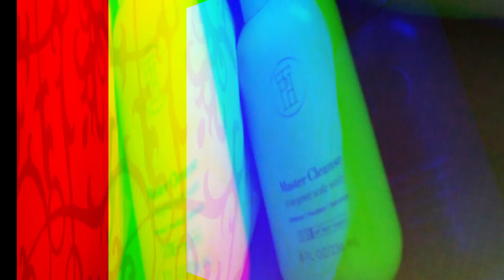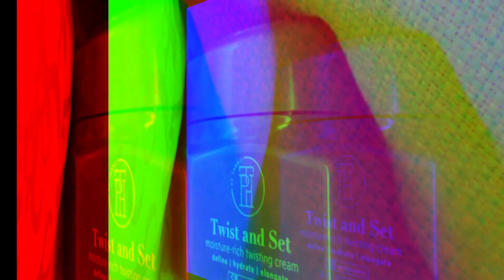Los Productos de Taraji P. Henson Para el Cabello Natural | TPH by Taraji P. Henson | Review y Demo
Hola-Hola! En este video vamos a poner a prueba los productos de la actriz Taraji P. Henson para el cabello afro natural llamado TPH by Taraji P. Henson.

*Productos Mencionados*
-Tratamiento de Limpieza Profunda - TPH By Taraji Master Cleanse Scalp Treatment
- Shampoo Clarificador - TPH By Taraji Honey Fresh Clarifying Shampoo
- Mascarilla para el pelo Mask On - TPH By Taraji

*sigueme a todos lados*

ST THOMAS, VI
00801

-Canon EOS 70D
-Canon Poweshot G7x

*Timecodes*